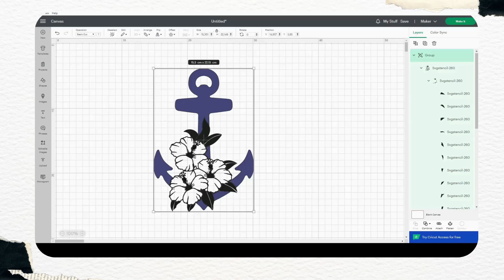Anchor and hibiscus flower svg - SVGStencil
Are you looking for SVG files to cut out? Welcome! The SVGStencil team can design the SVG files you need